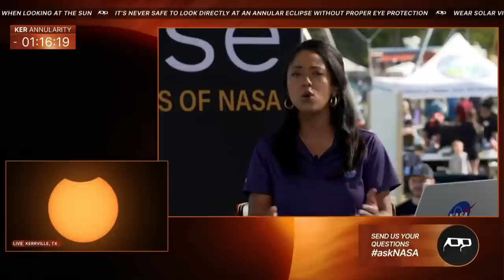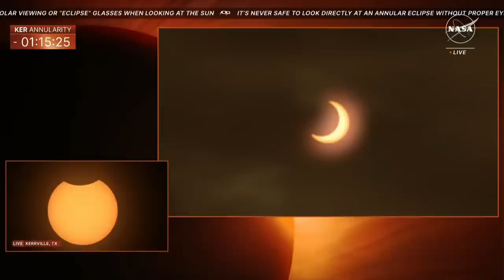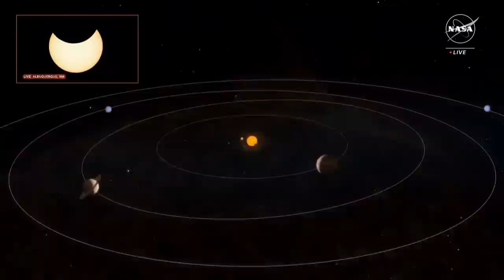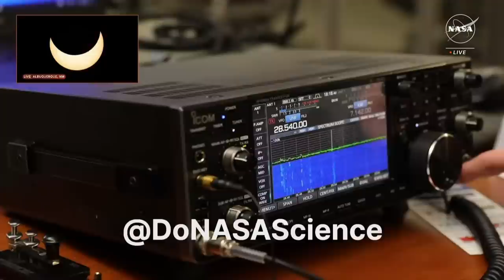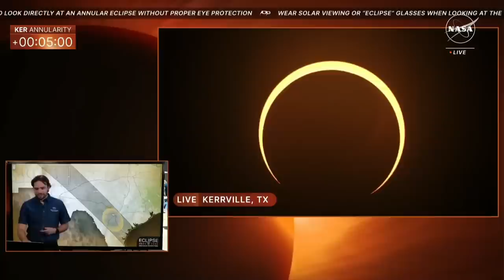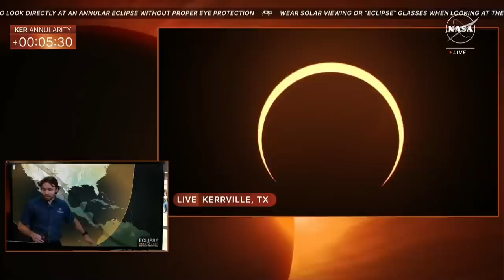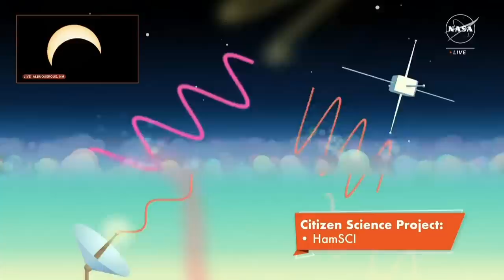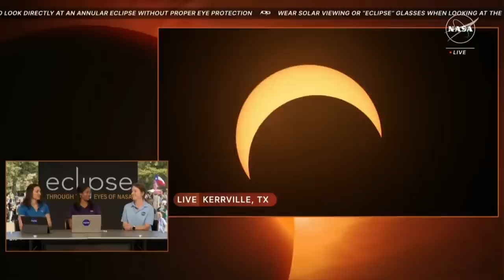2023 annular solar eclipse NASA stream: Watch the 'Ring of Fire' live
Millions of people across the U.S. can watch a "ring of fire" solar eclipse on Saturday.

The celestial show, known as an annular solar eclipse, will briefly dim the skies and capture the attention of skygazers along a narrow path between Oregon and Texas.

Saturday's eclipse previews the total solar eclipse that will sweep across the eastern half of the U.S. in six months.

The U.S. last saw a solar eclipse of this kind in May 2012.

It will be 2039 before another ring of fire is visible in the U.S., and Alaska will be the only state then in the path of totality. And it will be 2046 before another ring of fire crosses into the U.S. Lower 48.